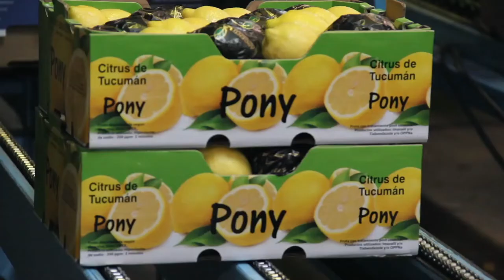INSTITUTIONAL | Argenti Lemon - integrated from its origin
Welcome to our new section
Why are lemon experts?
We are vertically integrated throughout the entire production chain, making this a great difference because we ensure delivery in a due time. We have a nursery, farms, a packing plant, an industrial plant and drying facilities. We produce and process our own lemons: fresh fruit + its industrial byproducts in its varieties: conventional, with no post-harvest treatment and organic. We ensure certified quality throughout the season to satisfy each client’s needs.
Lemon? Argenti.
Argenti Lemon, the right choice.